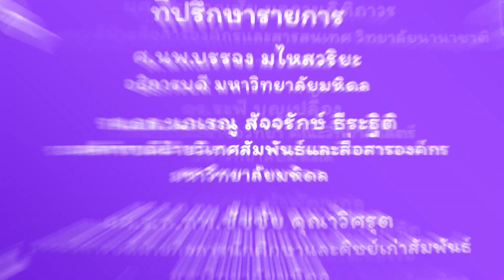ลอยได้ยังไงนะ | วิทย์สนุก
ทำอย่างไรให้ตัวต่อลอยได้ด้วย “ด้าย”  ด้ายเส้นบาง ๆ จะทำให้ตัวต่อลอยได้อย่างไร มาทำความรู้จักแรงดึงในเส้นเชือก ผ่านการทดลองสนุกที่สามารถวิ่งไปหยิบของเล่นอย่างตัวต่อ และ ด้าย ที่คุณแม่ใช้เย็บผ้าได้ใน วิทย์สนุก ตอน ลอยได้ยังไงนะ

คณะวิทยาศาสตร์ มหาวิทยาลัยมหิดล